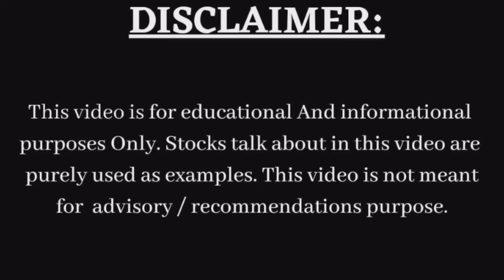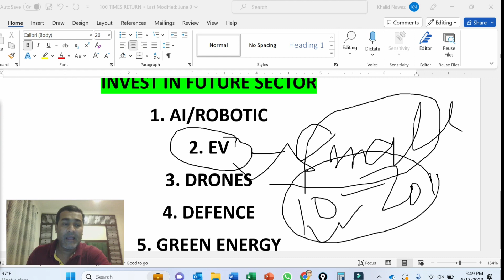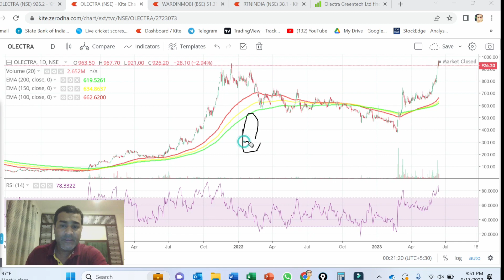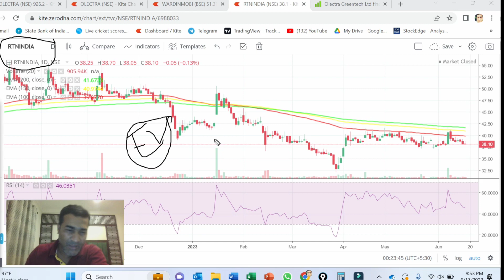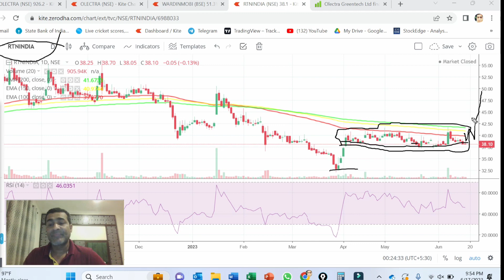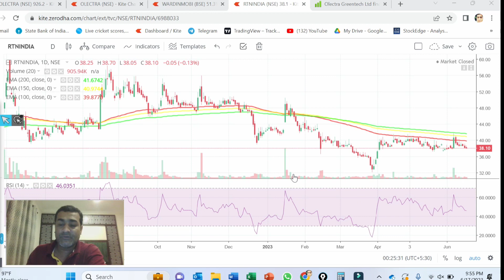BEST SMALLCAP OR MICROCAP STOCKS TO BUY I EV STOCKS TO BUY I SMALLCAP STOCKS TO BUY NOW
BEST SMALLCAP OR MICROCAP STOCKS TO BUY I EV STOCKS TO BUY I SMALLCAP STOCKS TO BUY NOW l

I don't take any responsibility or i can't be held responsible for any miscommunication misinformation and any action taken by any individual group based on the information provided in my videos. I'm not SEBI registered Advisor. The content provided in this video is solely for education purpose only and the video content is not to be considered for making any investment decision.